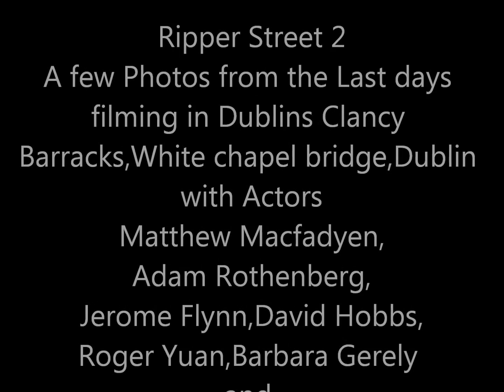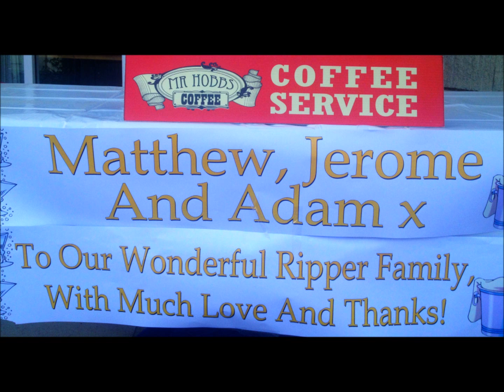Ripper Street , On Set Filming in Dublin with Mr Hobbs Coffee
Photographs from the Final days Shoot of Ripper Street Series 2 on the 30th August 2013  with Mr Hobbs Coffee providing the Traditional Barista service,Pastries and snacks, which were very kindly organised by Mark Noonan on behalf of the lead Actors Matthew Macfadyen,Jerome Flynn & Adam Rothenberg,to say thankyou for all there hard work on the prodution set based in Clancys Barracks,Whitechapel Bridge,Dublin .
  It was an huge pleasure to be asked to look after all the Actors & Film Crew,on the final day of filming the International BBC Series Ripper Street,with an amazing atmosphere on set.Everybody enjoying what they do,and the set looked the real deal ,looking and feeling very realistic.
    I didint get time to take photos of all the amazing crew,sorry for that.but I hope the Mr Hobbs Coffee experience made up for it, thankyou again to Matthew,Adam,& Jerome for inviting me, also a great pleasure to meet the international Stunt director Roger Yuan,a true gentleman & young actor Damien Molony,a star in the making.
Mobile Coffee /  VIP Event Service in Dublin